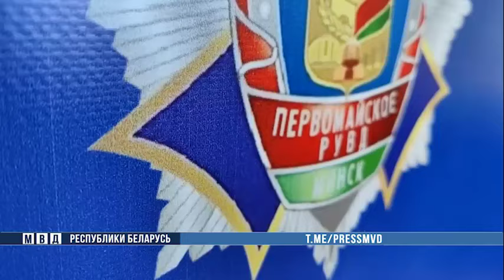За махинации со строительством задержан иностранец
Сотрудники столичного уголовного розыска задержали 44-летнего директора фирмы. На протяжении пяти лет он принимал заказы на строительство частных жилых домов под ключ, брал предоплату или даже полную стоимость.